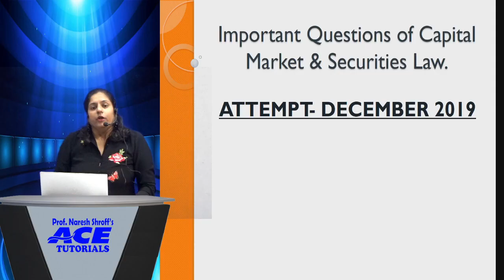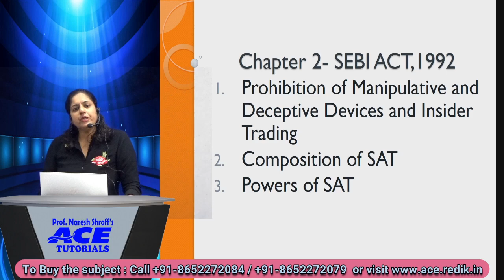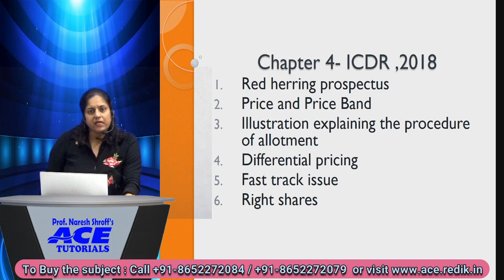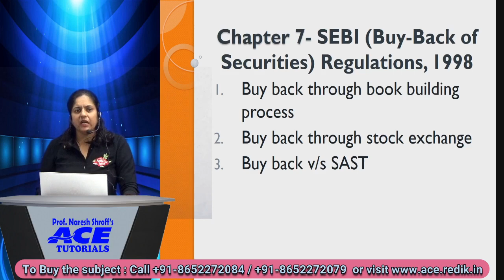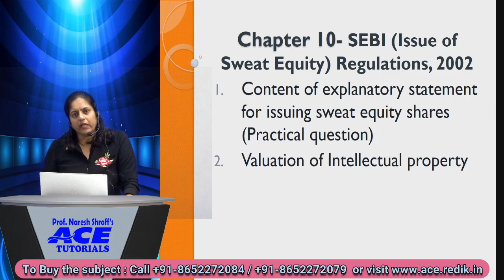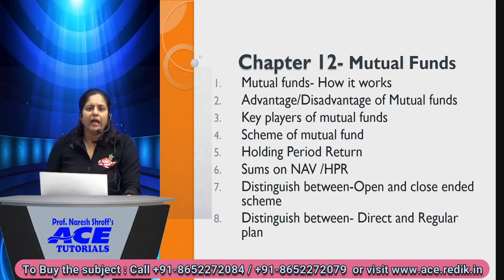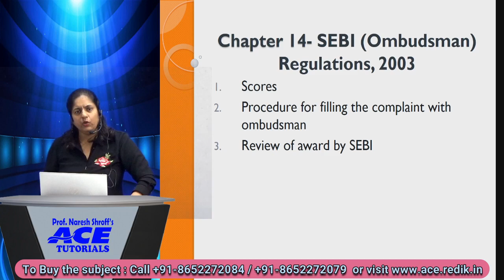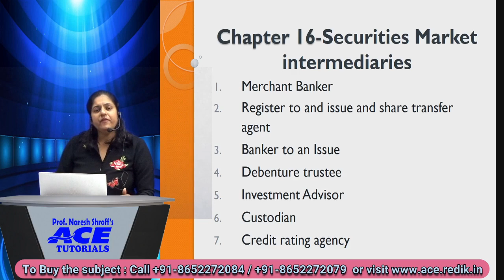Important Questions for Dec 19 - Executive : SEBI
A Complete Solution for CS Coaching

10.00 am to 6.00 pm (Mon to Sat)